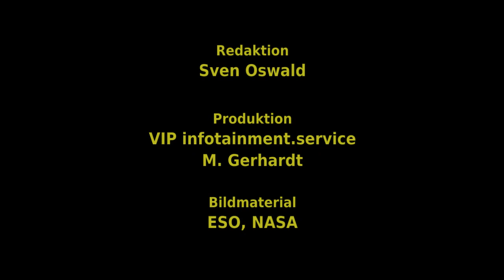Unser Universum: Die Sonne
... Unser Universum (Teil 1): Die Sonne

Die Sonne ist mit ihrer Masse der beherrschende Himmelskörper in unserem Planetensystem, allerdings im Vergleich zu anderen Sternen nur Durchschnitt, auch hinsichtlich ihres Durchmessers von 1,39 Millionen km (109-facher Erddurchmesser).

Durch ihre Oberflächentemperatur von 5.778 K fällt die Sonne in die Spektralklasse G2 und hat die Leuchtkraftklasse V. Der G2V-Stern ist daher ein durchschnittlicher, gelb leuchtender „Zwergstern", der sich in der etwa 10 Milliarden Jahre dauernden Hauptphase seiner Entwicklung befindet. Die Sonne wird auf etwa 4,57 Milliarden Jahre geschätzt.

Danke! :)

Die Sonne besteht aus verschiedenen Zonen mit schalenförmigem Aufbau, wobei die Übergänge allerdings nicht streng voneinander abgegrenzt sind.

Sie setzt sich zu 73,5 % aus Wasserstoff und zu 25 % aus Helium zusammen. Die restlichen 1,5 Prozent bestehen aus zahlreichen schwereren Elementen bis einschließlich Eisen, vor allem Sauerstoff und Kohlenstoff. Hinsichtlich der Anzahl der Atome beträgt der Wasserstoffanteil 92,0 % und der Heliumanteil 7,9 %.

Als „Kern" wird die Fusionszone bezeichnet. Innerhalb von 25 % des Radius der Sonne (1,6 % ihres Volumens, aber rund 50 % ihrer Masse) werden 99 % der Fusionsleistung frei, die Hälfte gar innerhalb von nur 10 % des Radius (0,1 % des Volumens). Im Zentrum liegt der Druck bei 200 Milliarden bar.

Hauptsächlich durch die Proton-Proton-Reaktion und zu einem geringen Teil (1,6 %) durch den CNO-Zyklus verschmelzen Wasserstoffkerne zu Heliumkernen, wobei Gammastrahlung und Elektronneutrinos erzeugt werden. Die erzeugten Heliumkerne haben aufgrund der Bindungsenergie eine geringfügig geringere Masse als die Summe der ursprünglichen Wasserstoffkerne (Massendefekt). Der Massenunterschied wird gemäß der Formel E = m · c2 in Energie umgewandelt (pro Fusion von vier Protonen zu einem He-Kern ≈ 27 MeV). Im Kern der Sonne werden pro Sekunde 564 Millionen Tonnen Wasserstoff zu 560 Millionen Tonnen Helium fusioniert.

Die 4,3 Millionen Tonnen Differenz pro Sekunde (die aus der Relativitätstheorie nach zu schließen ist) ergeben eine Gesamtleistung von etwa 3,7 × 1026 W, die im Kern freigesetzt und schließlich an der Oberfläche zum Großteil als Licht abgestrahlt wird. Ein Anteil von einigen Prozent der Energie wird durch die Neutrinos direkt aus dem Kern heraus transportiert.

Die Kernfusion im Sonneninneren erfordert großen Druck und hohe Temperaturen: Die kinetische Energie der Teilchen muss ausreichen, um bei einem Zusammenstoß die elektrostatischen Abstoßungskräfte der positiv geladenen Protonen (Wasserstoffkerne) zu überwinden. Die Temperatur im Sonnenkern mit der daraus resultierenden typischen kinetischen Energie der Protonen erweist sich bei einer naiven, klassischen Rechnung als eigentlich „zu kalt" für eine Kernfusion.

Dass dennoch Fusionen stattfinden, ist auf den quantenmechanischen Tunneleffekt zurückzuführen. Es besteht dabei eine bestimmte Wahrscheinlichkeit, dass sich zwei Protonen so weit nähern, dass eine Kernverschmelzung stattfinden kann. Das Energieniveau der abstoßenden Kräfte wird bei der Verschmelzung gleichsam „durchtunnelt". Die Wahrscheinlichkeit einer Fusion zweier Wasserstoffkerne im Innern der Sonne ist zwar sehr gering. Da jedoch eine immense Anzahl von Kernen vorhanden ist und die Dichte enorm ist, können dennoch gewaltige Energiemengen freigesetzt werden.

Im Sonnenkern entsteht aus den dicht gedrängten Atomkernen des Wasserstoffs durch Kernfusion Helium, so dass der Wasserstoff-Anteil zugunsten des Heliums in Zukunft weiter sinken wird. Dieser Prozess ist der Motor der Sonne, aus dem sie jene Energie bezieht, die sie an der Photosphäre (leuchtende, sichtbare Oberfläche) durch Strahlung abgibt. Da die Sonne kein fester Körper wie die erdähnlichen Planeten und Monde ist, sondern ein heißer Gasball, wäre sie ohne diesen Energienachschub von innen instabil. Sie würde sich abkühlen und auf einen Bruchteil ihrer jetzigen Größe zusammenziehen.